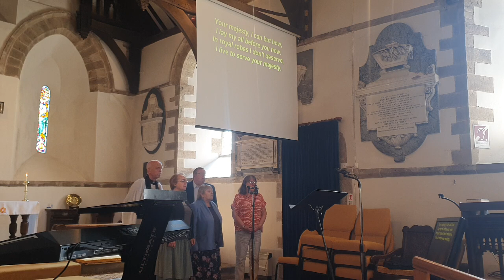Common Worship 21/May/2023